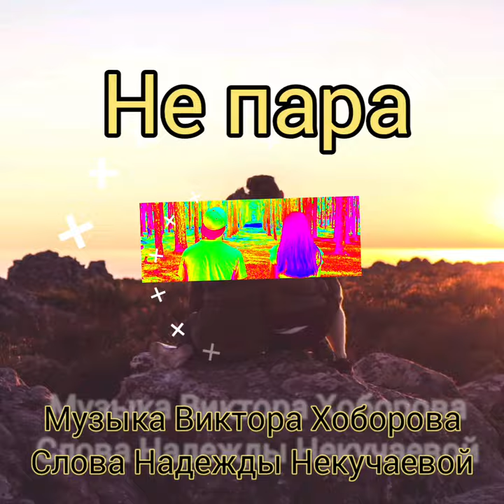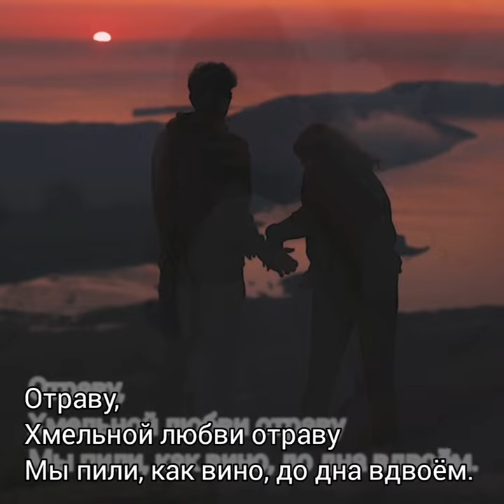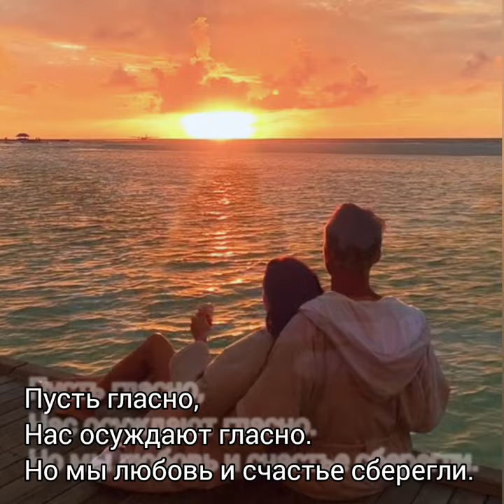Не пара - Музыка Виктора Хоборова, слова Надежды Некучаевой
Demoversia.

Надежда Некучаева
НЕ ПАРА

Не пара,
О том, что мы не пара,
Твердили часто близкие друзья.
И даром,
Мол, не нужна и даром
Такая несерьёзная она.

Не верил,
Чужим словам не верил,
Свиданья назначая ей опять.
И в сквере,
Волнуясь, ждал я в сквере,
Когда ты умудрялась опоздать.

Порочны,
И были так порочны
Жар наших поцелуев, страсти пыл.
Все ночи,
Безумнейшие ночи
С тобою до рассвета проводил.

Отраву,
Хмельной любви отраву
Мы пили, как вино, до дна вдвоём.
Нам травы,
Постелью стали травы -
Стелились мягким бархатным ковром.

Напрасна,
Волна молвы напрасна,
Преградою не станет для любви.
Пусть гласно,
Нас осуждают гласно.
Но мы любовь и счастье сберегли.